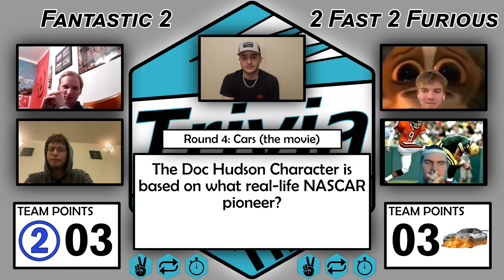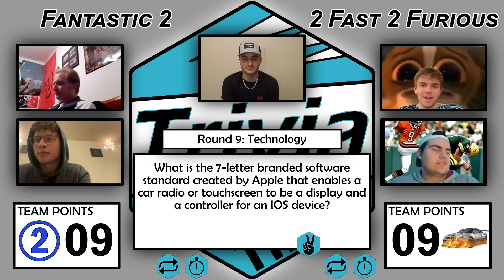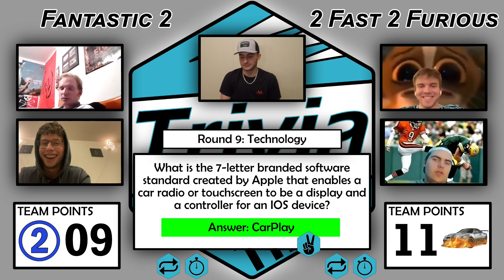First EVER Matchup Comes Down To The Wire! [Trivia Time 1]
Let me know what you thought of this video and also comment any ideas for future videos!

Socials